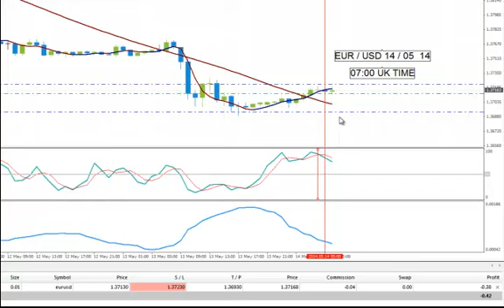Apiary Test 1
Description